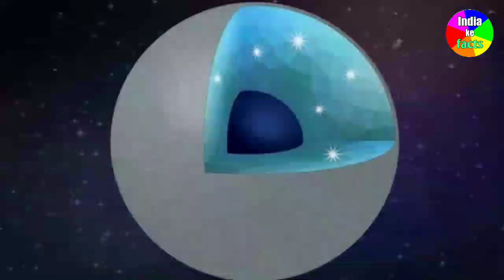एक पूरा ग्रह जो बना है हीरे से।The Mystery Of Diamond planet। Diamond का planet। india ke facts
नमस्कार दोस्तों में आपका स्वागत करता हूं हमारे चैनल - india ke facts पर

मित्रो आज हम आपको एक ऐसे
 ग्रह के बारे में बताने वाले है  जो
की पूरा डायमंड से बना हुआ है।ये
आखिर ऐसा क्यों बना है इस की
पूरी जानकारी इस वीडियो में है
तो कृपया वीडियो पूरा देख कर